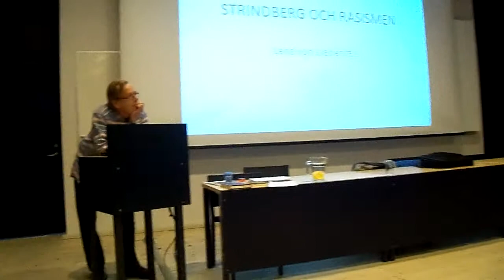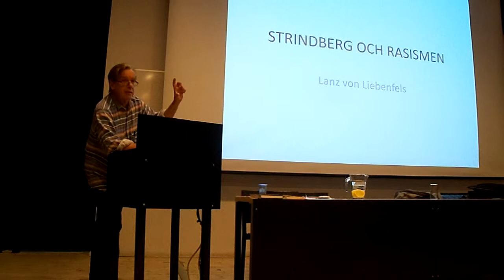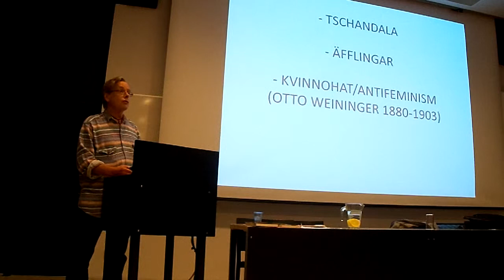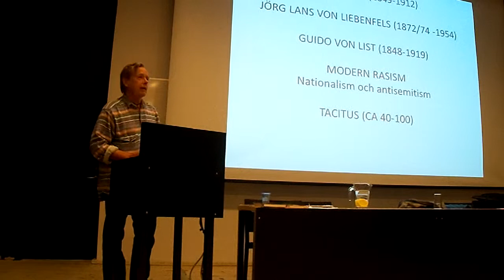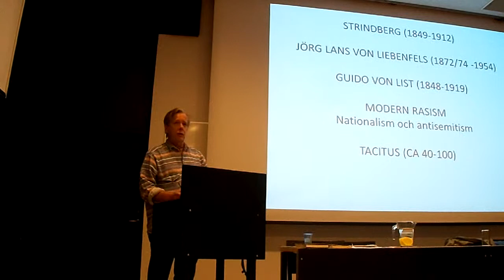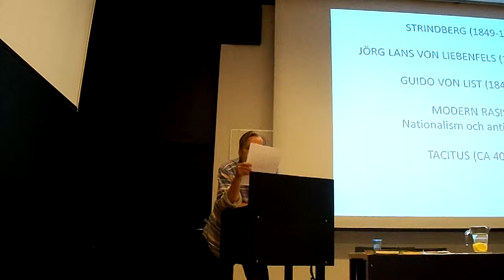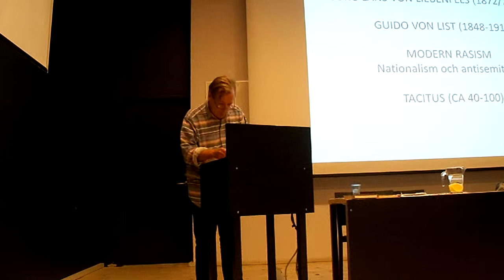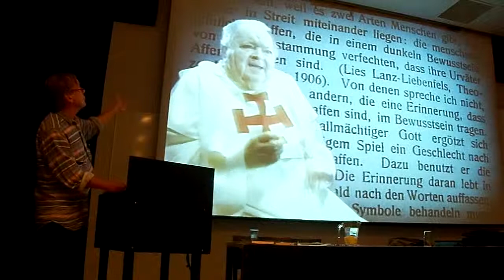Strindberg och det esoteriska rastänkandet (1)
Mångkulturellt centrum, Värdshusvägen 7, Fittja gård, Fittja, 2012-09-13 klockan 18:00

Varför benämner Strindberg icke-vita, judar och romer som halvapor? Och vad betyder det för Strindbergs författarskap att han regelbundet läste rasistiska och antisemitiska texter? Göran Dahl, professor i sociologi, berättar om det esoteriska rastänkandet och de så kallade ariosoferna utifrån sin bok "Radikalare än Hitler? De esoteriska och gröna nazisterna. Inspirationskällor, pionjärer, förvaltare, ättlingar" och om hur dessa tankegångar kring ras och vithet har avsatt spår i Strindbergs författarskap. Presentationen utgår från de rasmystiska så kallade ariosoferna och den antisemitiska Völkisch-rörelsen som spelat en avgörande roll för både nationalsocialismen och vår tids new age-strömningar.